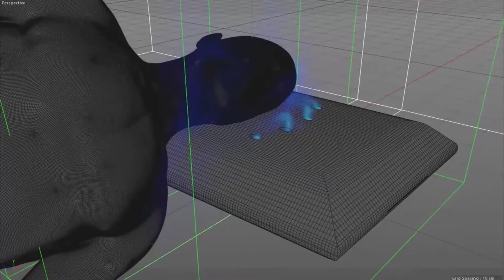FRESHEN Aromatherapy Pillow (with music)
We are searching for partners/investors. We will lift aromatherapy treatment on a new level. Check our websites